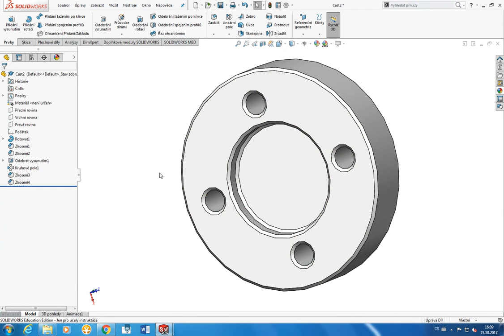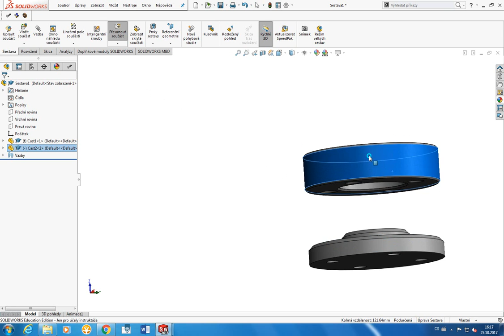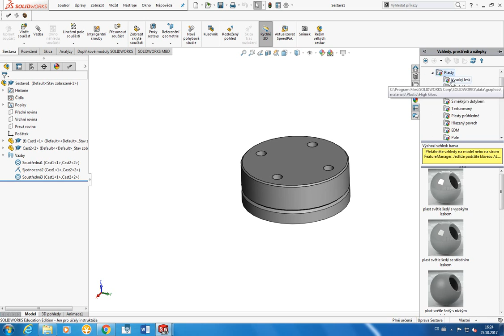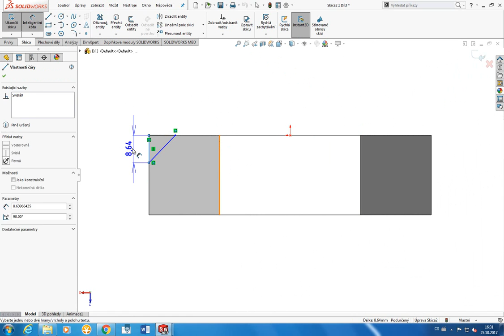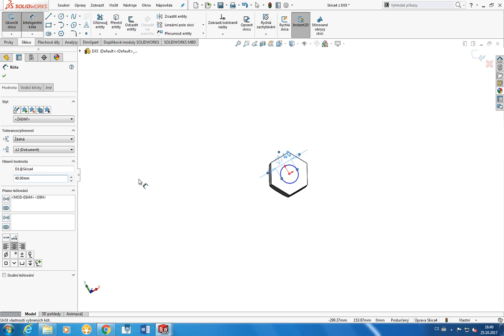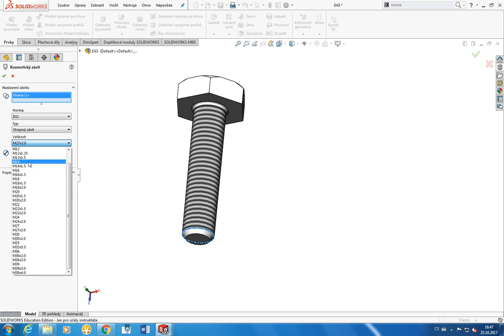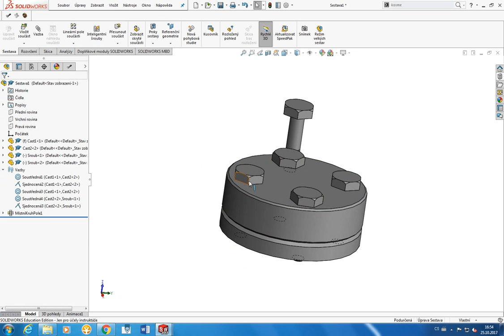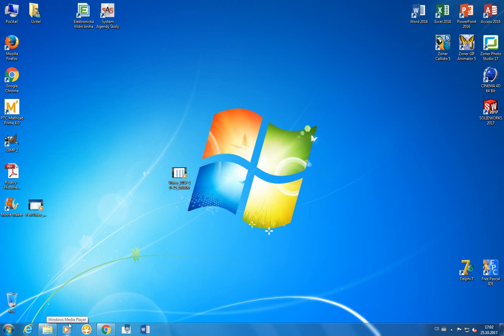Robotika Sokolská - 6a. kroužek (2017-10-25) - SolidWorks: Tvorba jednoduchých sestav - 2. část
6a. kroužek (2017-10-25) - SolidWorks: Tvorba jednoduchých sestav - 2. část
- Vyzkoušíme si vymodelovat nějaké díly, na který si vysvětlíme tvorbu sestavy
- Projedeme si: vysunutí, zkosení, odebrání, kruhové pole, kotování, rotace, sestavy

Robotika Sokolská
SPŠ a VOŠ Brno, Sokolská